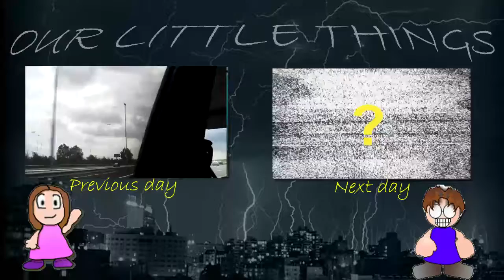Morning surprise (Day 101 - 18/07/2011)